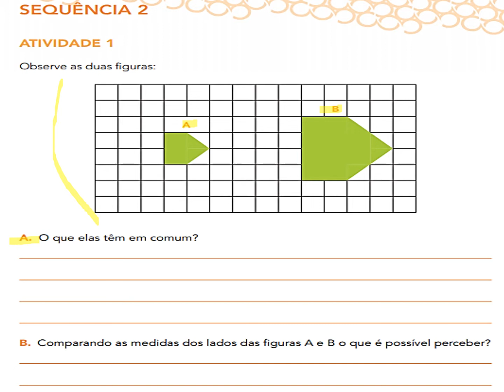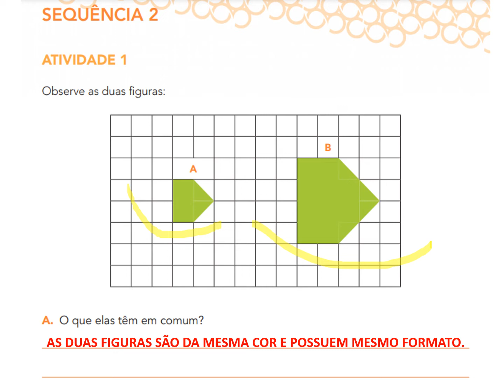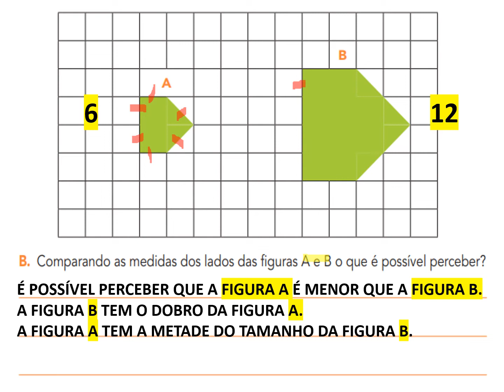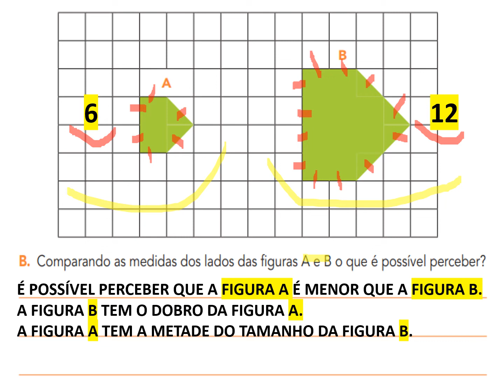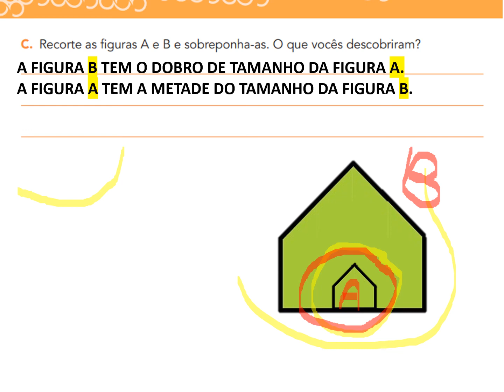APRENDER SEMPRE 5º ANO - SEQUÊNCIA 2 (ATIVIDADE 1) LIVRO ROXO